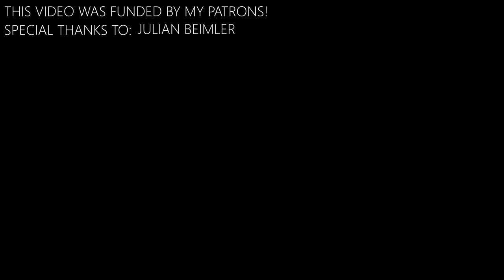Supermarket Flowers - Ed Sheeran (Fingerstyle Guitar Cover) by Peter Gergely [WITH TABS]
This is my fingerstyle guitar cover of "Supermarket Flowers" by Ed Sheeran. It's one of my favourite songs from his new album so I wanted to give it a go. Hope you guys like it!

As for my tabs, you probably know that I'm moving to a new site which is a big deal so it takes time. Please be patient! Will post a video about this explaining the situation.

Gear used in this video:
● My handbuilt Baton Rouge Peter Gergely signature guitar (named Maya)
● G7th Performance 2 capo
● Elixir strings
● 2 Rode NT5 microphones